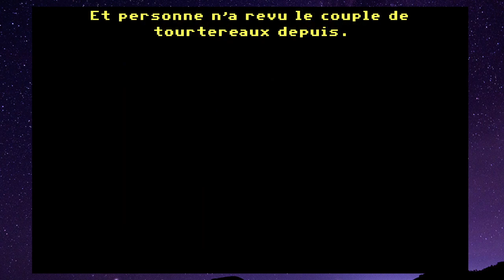Sam & Max : Hit the Road #2 - "C'est Max"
Seconde partie du Let's Play de Sam & Max : Hit the Road par Johnny.

Encore un jeu tranquille, avec un point'n Click culte. Au programme : du golf, des soupirs, le sosie de Macron et des hommes-taupes.

D'autres vidéo en direct.